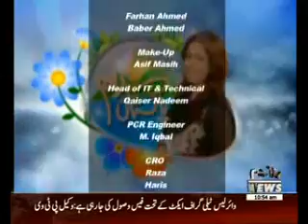Salam Pakistan 29 June 2016